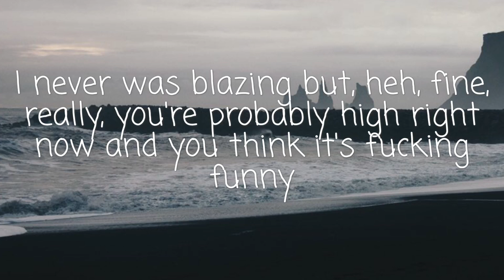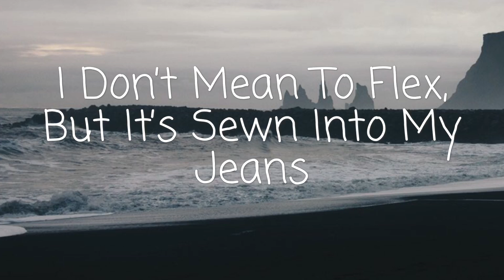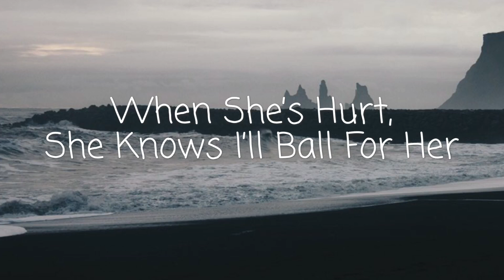Jesse Rutherford - Barbie & Ken (Lyrics)